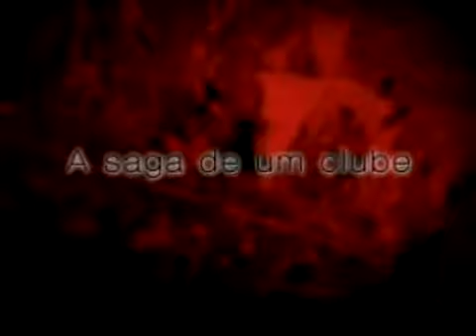Museu do Flamengo - Vídeo de Lançamento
À memória de todos os flamenguistas.

Parabéns pela iniciativa!